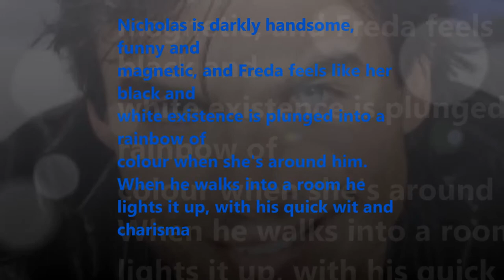Painted Faces by L.H. Cosway Fan Made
Painted Faces by L.H. Cosway
This is my first ever book video, so sorry if it doesn't look right - All images were taken from the www. I am not claiming ownership to any of it. I just really liked this book :)

The music is "Your Song" by Elton John, because that's the song Vivicia sings to Fred :)